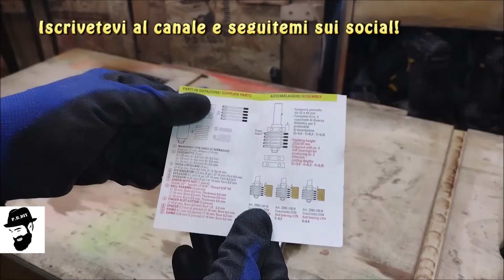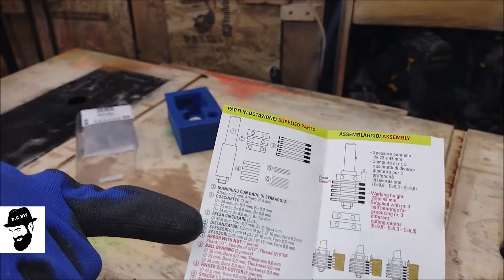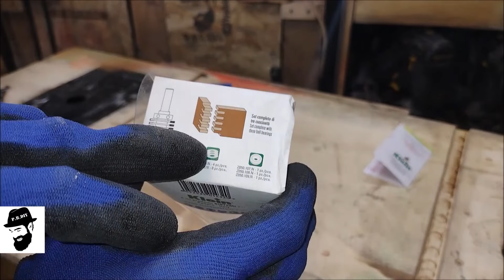Come usare Fresa Componibile per giunzioni a pettine Klein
ALCUNE DELLE MIE ATTREZZATURE:
SEGA A NASTRO COMPA
LEVIGATRICE NASTRO COMPA
LEVIGATRICE OSCILLANTE SCHEPPACH
TRONCATRICE COMPA
LEVIGATRICE NASTRO SKIL
LEVIGATRICE RUPES
SEGA CIRCOLARE SKIL
SEGHETTO ALTERNATIVO BOSCH
DEMOLITORE SKIL
SMERIGLIATRICE HITACHI
SMERIGLIATRICE BOSCH
SMERIGLIATRICE DE WALT
SMERIGLIATRICE DE WALT BATTERIA
SMERIGLIATRICE METABO
SALDATRICE INVERTER VIGOR
SALDATRICE A ELETTRODO DECA
MASCHERA SALDATORE
PIALLETTO EINHELL
AVVITATORE IMPULSI TECCPO
AVVITATORE BRUSHLESS TECCPO
SMONTAGOMME TECCPO
MOLA DA BANCO COMPA
TRAPANO A COLONNA
STAZIONE SALDANTE